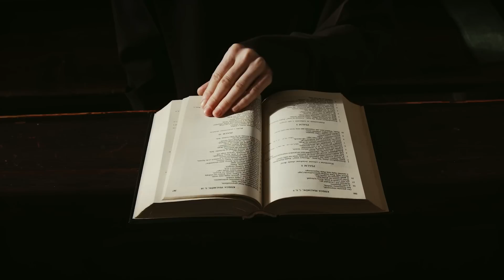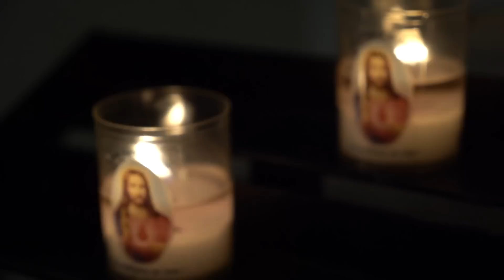01/06 - Bênção da Noite | Oração da Noite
Desejo que sua noite seja muito abençoada! Fique No Colo da Mãe.